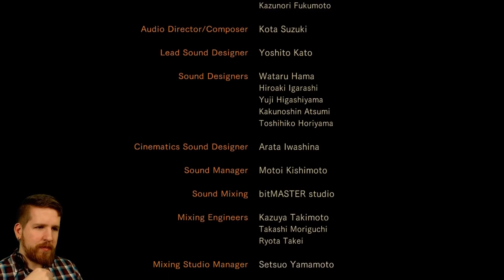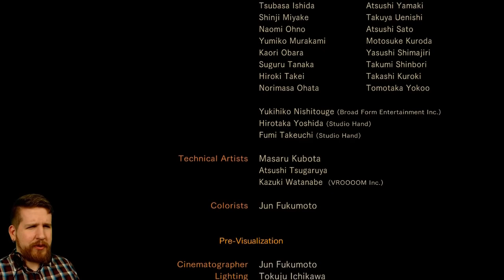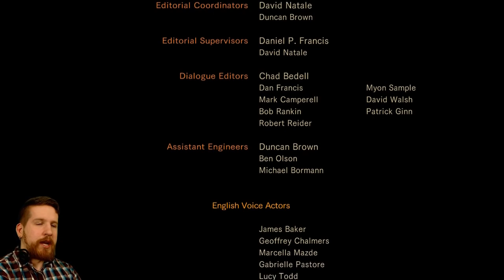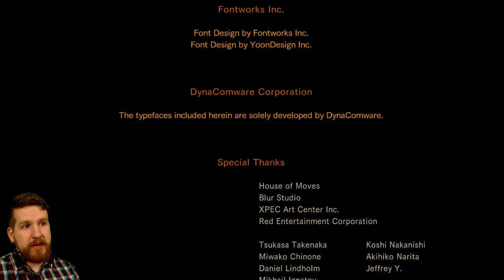Resident Evil Revelations 2 [5] - EPISODE 1 ENDING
Episode 1 ending! A really decent episode, actually. I stick by everything I said at the credits, this is a better RE game than 5, 6 and the first Revelations. Really enjoyed! Thanks!